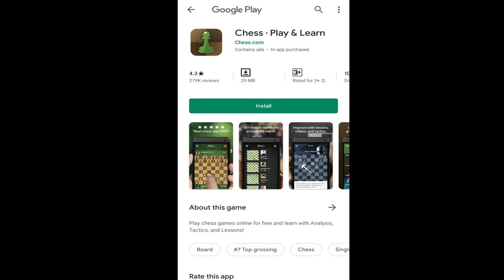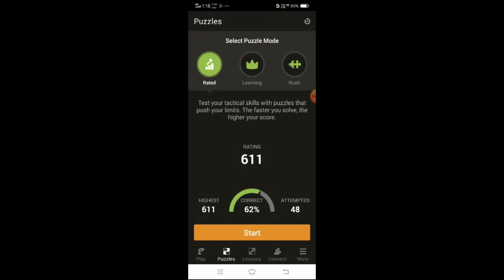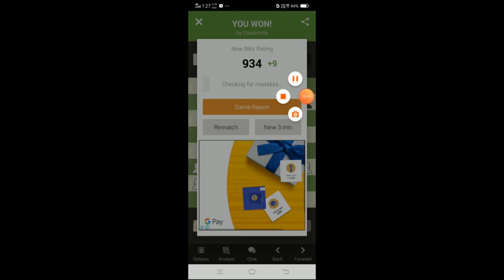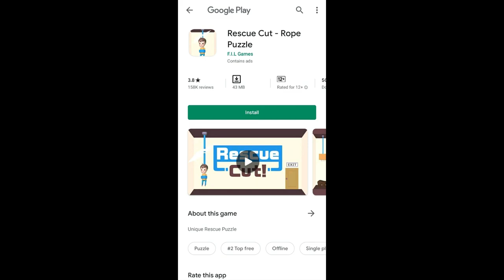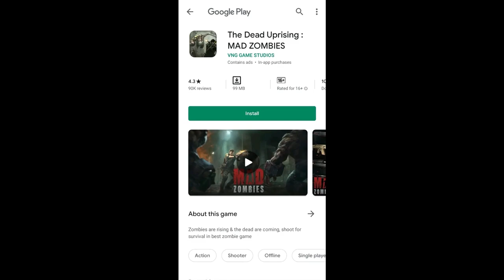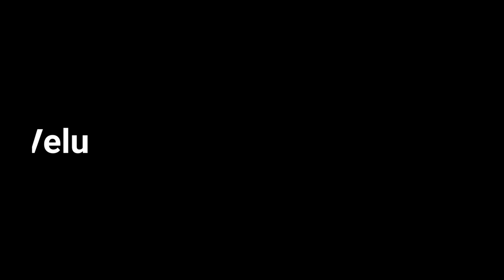Top 5 Games Under 100 MB. Link In Description👇🏼. 📱All Rounder 360°💻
Perfect Games For During quarantine period.
Top 5 Games Under 100MB